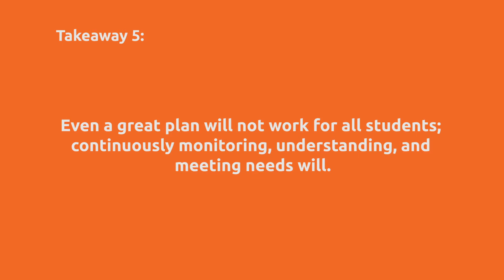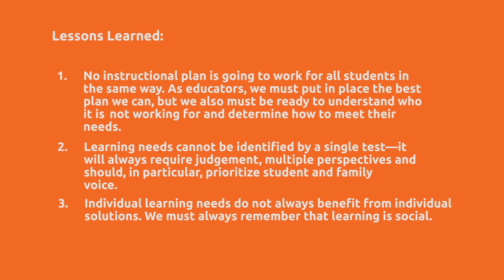Takeaway 5: Continuously monitoring, understanding, and meeting needs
Even a great plan will not work for all students; continuously monitoring, understanding, and meeting needs will.

Featured speakers:
Sandra Alberti, Student Achievement Partners
Elaine Allensworth, University of Chicago
Candice Bocala, Harvard Graduate School of Education
Leigh Bozard, Emerge School for Autism
Robert Crosby, III, Flamboyan Foundation
José Guadarrama, formerly of Firstline Schools
Heather Hill, Harvard Graduate School of Education
Scott Marion, Center For Assessment
Jamila Newman, TNTP
Beth Rabbitt, The Learning Accelerator
Yolanda Watson Spiva, Complete College America